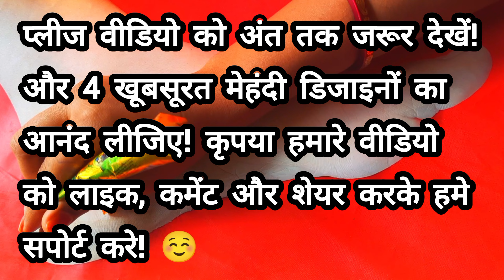Pairon Ki Mehandi Ka Design | Pair Ki Mehandi Ki Design | Pero Ki Mehandi Ke Design